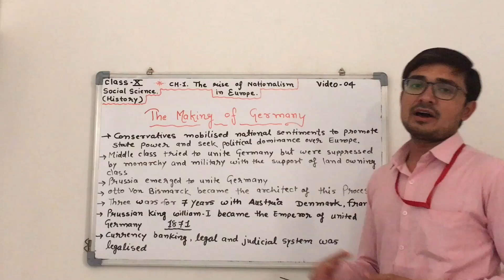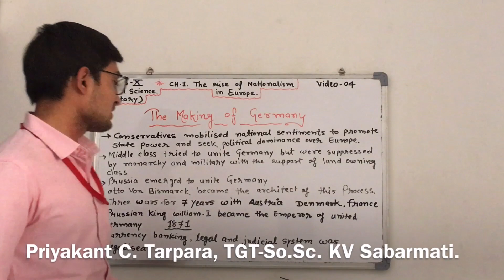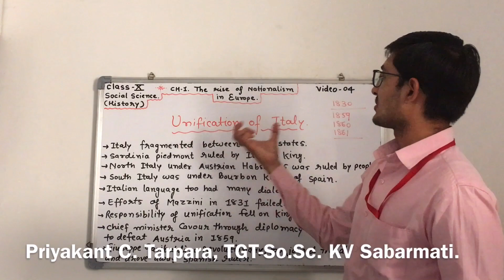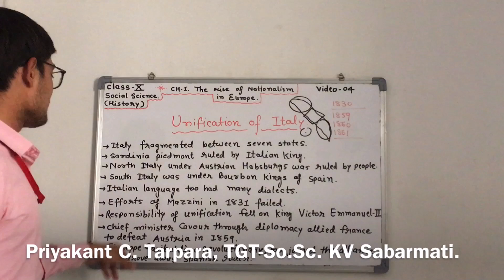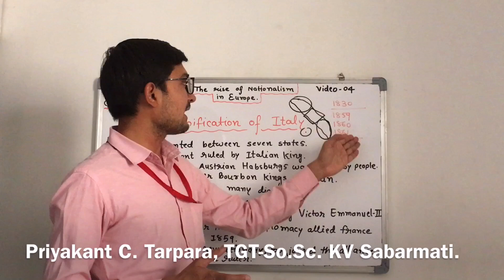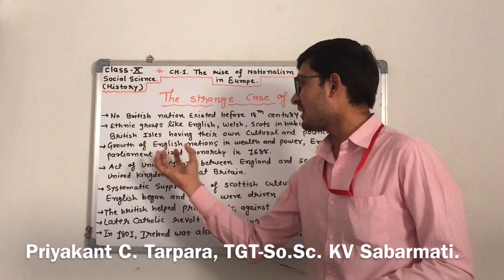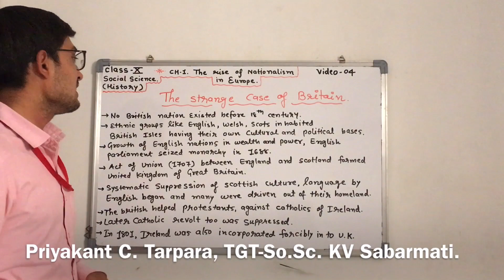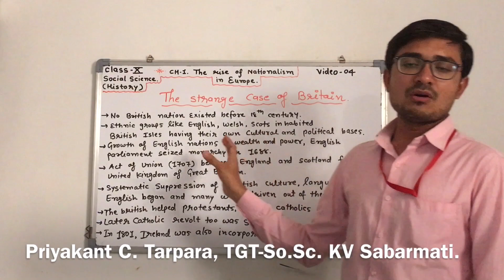CLASS-10 History Ch-1 The rise of Nationalism in Europe. Part-4.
Priyakant Tarpara. KV-Teacher.